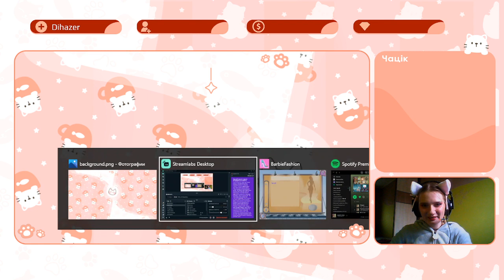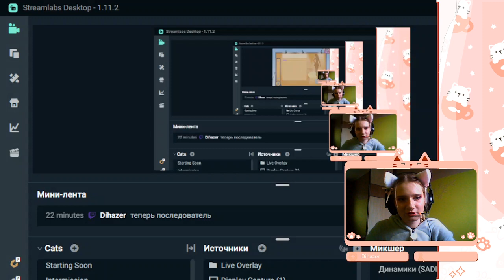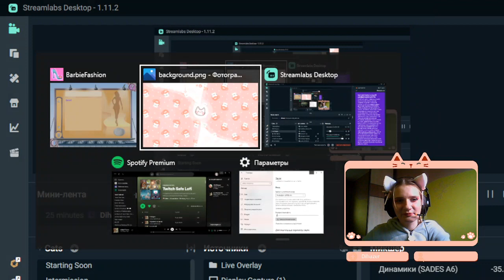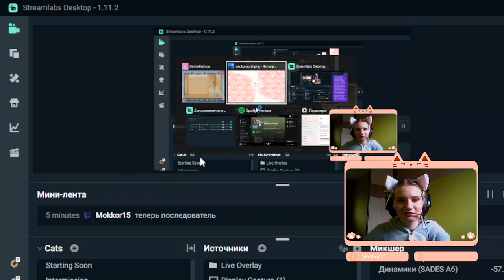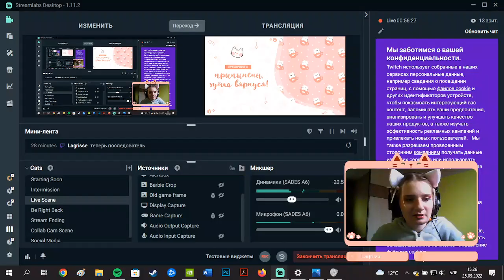Зробім аграмоду вялікай зноў!